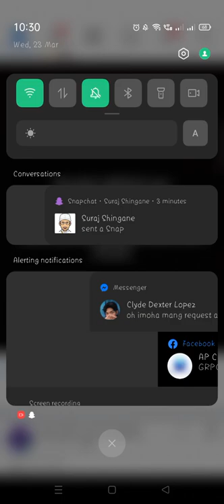Michele Morrone's story now (March 23, 2022)